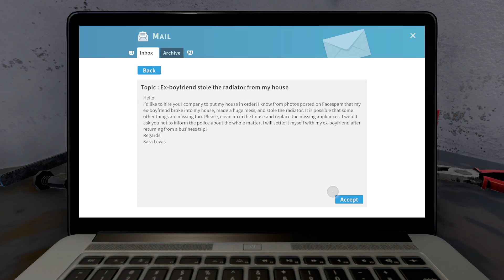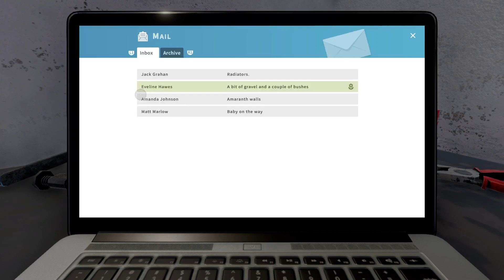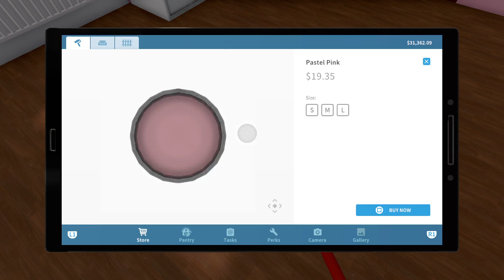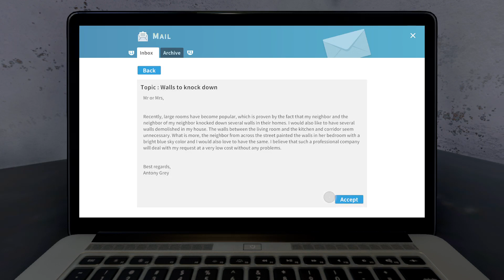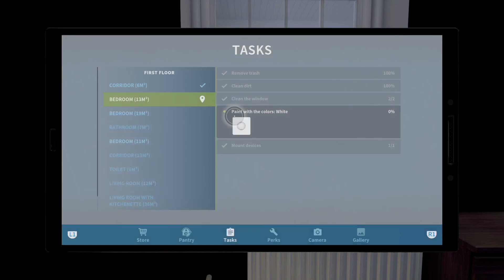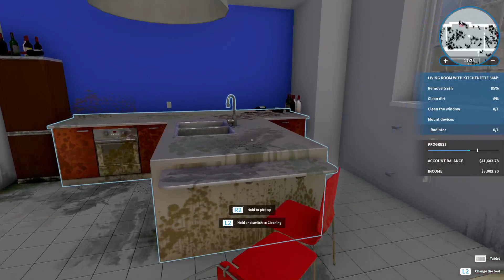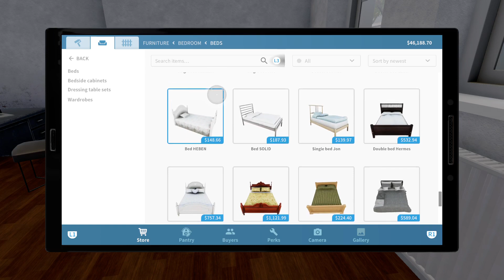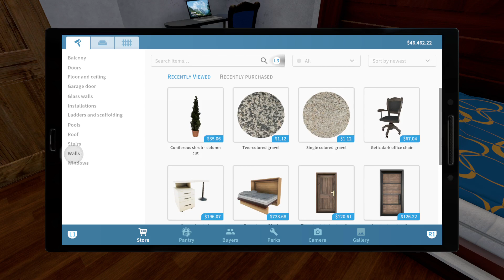I CHANGE CAREERS | House Flipper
Welcome to the Official channel of TheJACKVampire, Hope your all having an amazing day and keeping safe.